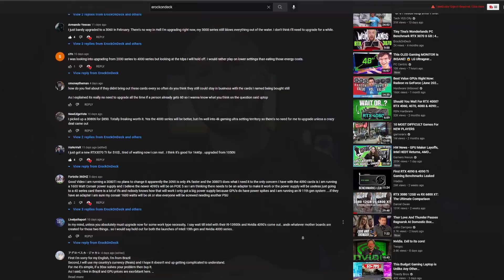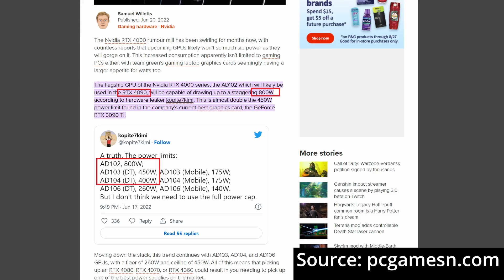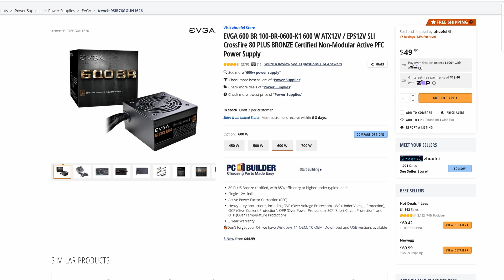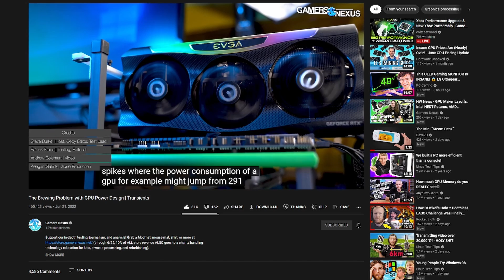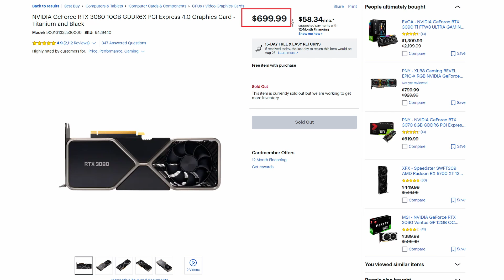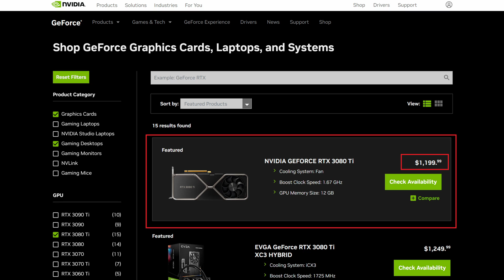Why I'm Skipping the RTX 4000 Series GPUs | Why I'm Not Upgrading to RTX 40 Series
In today's video, I discuss why I'm skipping the RTX 4000 series GPUs. I will not be upgrading to the RTX 40 series Nvidia Graphics cards.

🎬Chapters
🕒 0:00​​​​ - Why I'm skipping the RTX 4000 Series GPUs
🕒 1:37​​​​ - The Nvidia RTX 40 Series Cards Power Draw
🕒 2:29​​​​ - New Power Supply Required for RTX 4080
🕒 2:54​​​​ - Gamers Nexus GPU Power Spikes
🕒 4:00​​​​ - Cooling Problems with RTX 4000 GPUs
🕒 4:54​​​​ - The Nvidia RTX 4000 GPUs Will Cost You More Money
🕒 6:44​​​​ - My Dream PC Dragon Ball Super Saiyan Blue Vegeta
🕒 8:30​​​​ - When Should You Upgrade Your PC Should You Buy a GPU Now
🕒 9:00​​​​ - You Don't Need a RTX 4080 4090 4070
🕒 9:25​​​​ - Will You Get the RTX 4000 Series GPUs
This video addresses all the following topics:
Why I'm Skipping the RTX 4000 Series GPUs
Why I'm Not Upgrading to RTX 40 Series
Nvidia
RTX 3080
RTX 4000
RTX 4080
RTX 4090
RTX 4070
When Should You Upgrade Your PC
Should You Buy a GPU Now
PC
GPU
Gaming
PC Gaming
GPU Boost
5800x
AMD
PC Tips
PC Tips and Tricks
GTX 1070
Do you need RTX 4000
Do you need RTX 4080
Do you need RTX 4090
Do you need RTX 4070
Should you upgrade your pc
Should I upgrade my pc
Should you upgrade your GPU
Should I upgrade my GPU
Why I'm Skipping RTX 4000